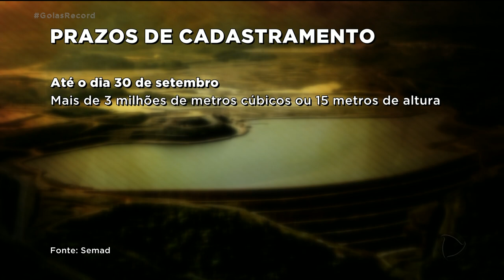BARRAGENS: SECRETARIA VAI FISCALIZAR APÓS CADASTRO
Nove mil barragens devem ser cadastradas em Goiás até junho do ano que vem. O cadastro pode ser feito pelo dono da fazenda, até pela internet. Quem não fizer, fica irregular. E a secretaria do meio ambiente promete fiscalizar logo depois do prazo.